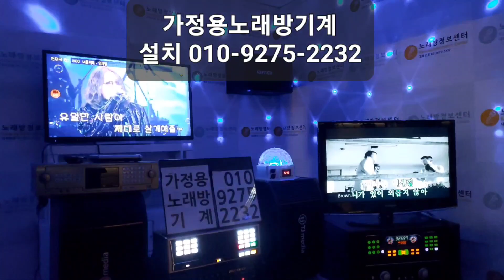가정용노래방기계 금영노래방기계 태진노래방기계 중고노래방기계 이동식노래방기계 가격 설치 추천 잘하는곳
전국 어디든지 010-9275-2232 전화주세요.